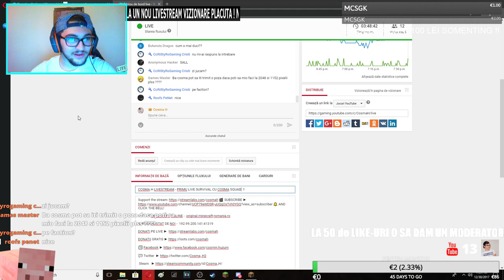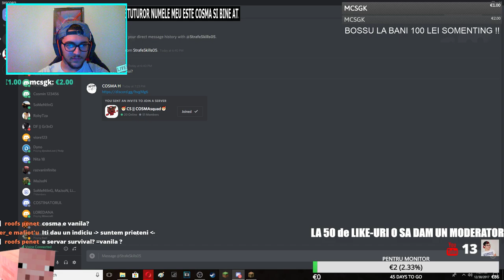COSMA H LIVESTREAM - PRIMU LIVE SURVIVAL CU COSMA SQUAD !!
SERVER MINECRAFT ONLINE -  original.minecraft-romania.ro

SERVER HOSTAT DE NOI -  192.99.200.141:41319

 Discord  ► cosminul00#6208 add me !!

 skaiacraft-launcher-new-version-1404-released

 HAMACHI  GRUP -     Cosma_H2 123 Cosma_H34 123 IP 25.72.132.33 PORT 7777